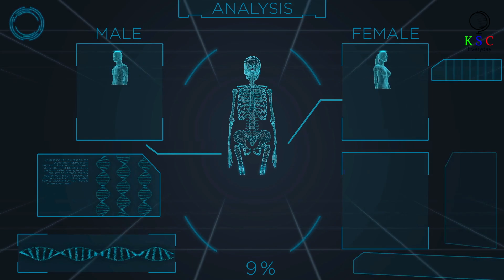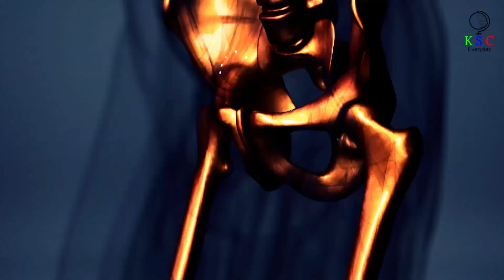DNA evidence rewrites story of people buried in Pompeii eruption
DNA evidence has significantly transformed our understanding of the individuals who were interred during the catastrophic eruption of Mount Vesuvius in 79 AD, particularly in the ancient Roman city of Pompeii. Traditionally, the narrative surrounding these individuals was largely constructed from archaeological findings, historical texts, and artistic representations. However, the advent of DNA analysis has provided a more nuanced and detailed picture of their lives, identities, and the circumstances of their deaths.
Human remains
Volcanic disaster
Historical discovery
Forensic science
Buried alive
Mount Vesuvius
Population genetics
Cultural heritage
Bioarchaeology
Pompeii ruins
Human stories
Historical narratives
Evolution of science
Ancient civilizations
Fossil evidence
Preservation techniques
Modern technology
Archaeological breakthroughs